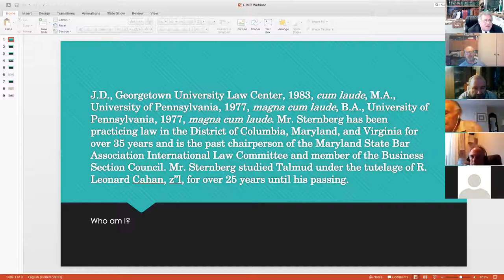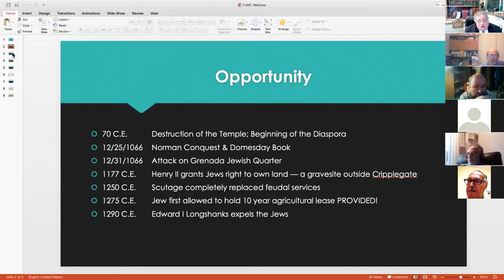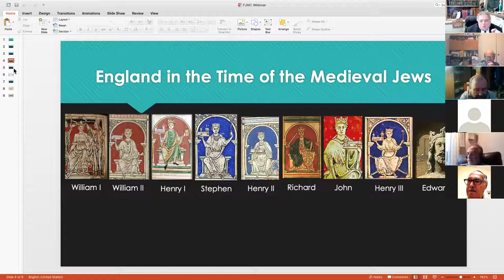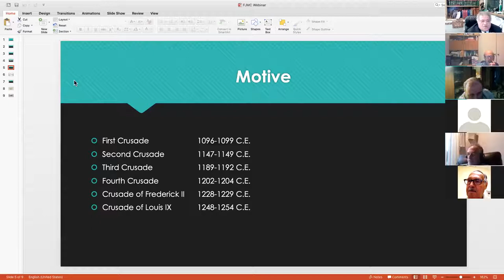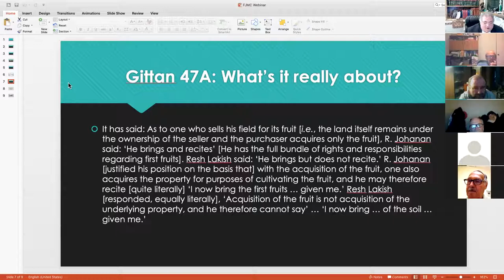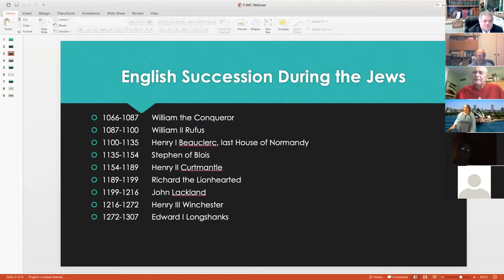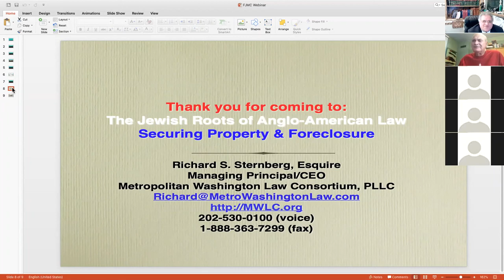The Jewish Roots of Anglo-American Law by Richard S. Sternberg